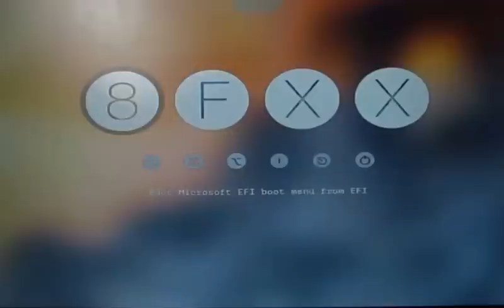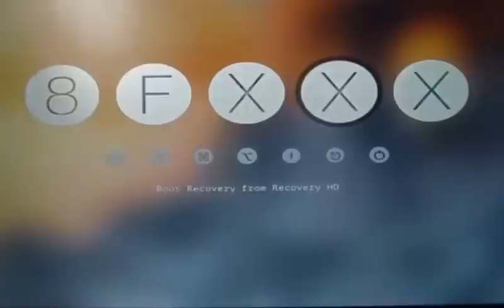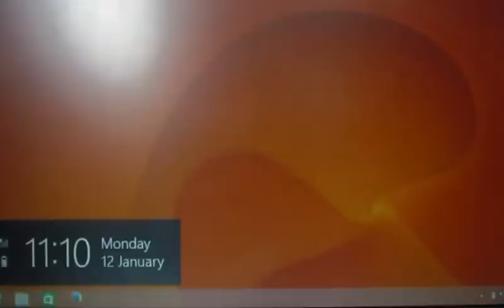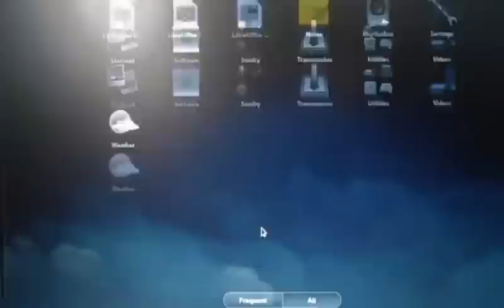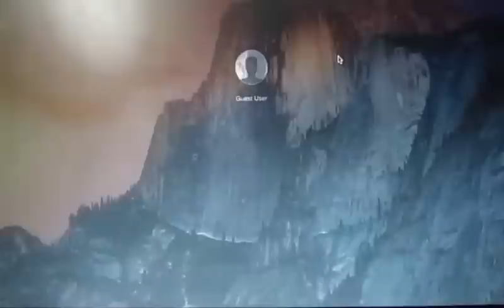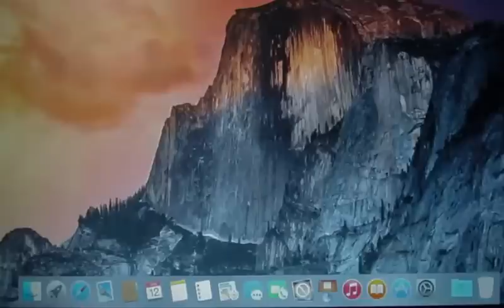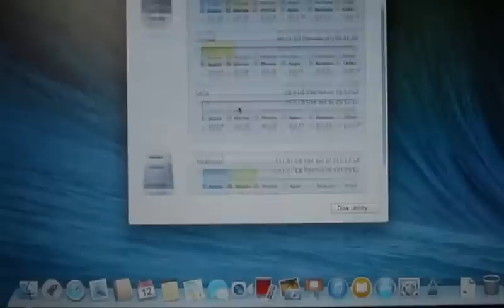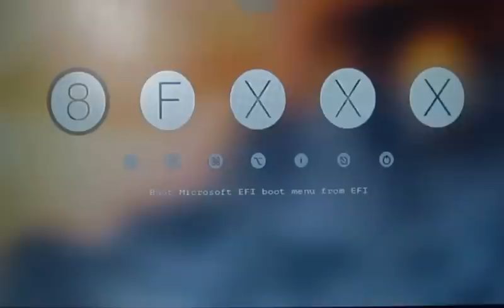Quad booting Windows/Linux /Yosemite/Mavericks + Shared Data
Quad Boot Windows 8.1/Linux Fedora/ Mac OS X Yosemite/Mac OS X Mavericks + Shared Data

I have modified my laptop HP Probook 4540s with:
- Two hard drive
- Four operative systems (windows/linux/yosemite/mavericks) + one shared data partition
- Five partitions total
- 8 gig Ram

You will need:
- a SATA 2nd HDD caddy for 12.7mm Universal CD/DVD-ROM

- a compatible wifi card (Atheros AR5BHB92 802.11) as the one installed on the laptop by default, does not work with mac

Please Work with one hard drive at a time.

Ready to go:

For the first hard drive I have used a 750 gig HD with a rotational speed of 7200 RPM.
I have created four partitions (three for the different operative systems plus one for sharing data).
(Please note: I have found install Mac OS X yosemite on some SSD hard drive being problematic, due to Apple removal of Trim support for third-party SSD

I have used Clover Boot Loader and Clover Configurator to create an USB with which to create 4 different partitions (one mac os extended (journaled) for MAC, and three Fat 32 for Windows, Linux, and Shared data) and then I have installed Mac OS X Yosemite:

With the same guide I have installed Windows UEFI as dual Boot.

Remember: You need to install ntfs.efi driver in clover configuration to boot into windows from bootloader

Then I have Installed Linux Fedora 21 workstation. I made a Fedora  bootable USB

Be sure you do not delete the other 2 partitions when installing Fedora.

If you CANNOT see the boot loader after installed Fedora: boot from your Mac USB, get to Yosemite, run Clover configuration, Install EFI and check that the EFI has all the boot packages (windows, apple, fedora)

Also remember to replace the Wi Fi card in order to be able to connect to internet:

Once you have the first drive working properly:

Replace the first hard drive with a 2nd hard drive. I have used a SSD HD 516 gig. Solid State Hard Drives boot faster and offer better performances than the standard rotational HD.

On the second HD I have installed Mavericks
using this guide:

When also the second Hard drive works fine,

Replace it with the original, first, hard drive and add the 2nd Hard drive by replacing your DVD Optical Drive with the HHD Caddy case

Once both Hard drives are mounted boot from Mac OS X yosemite
and with Clover Configurator install EFI configuration one more time from the main (the triple booted) drive.

Hope all this will help ! And remember it does not come easily, you need patience and perseverance.

Create and Rejoice!